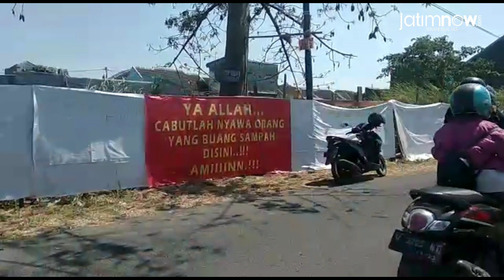Awas, Buang Sampah di Lokasi Ini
Pemicu pemasangan spanduk peringatan bagi pembuang sampah di Desa Pepe, Kecamatan Sedati, Kabupaten Sidoarjo akhirnya terungkap. Spanduk berwarna merah itu dipasang oleh perangkat desa beserta warga setempat.

Spanduk itu bertuliskan "Ya Allah... Cabutlah Nyawa Orang Yang Buang Sampah Disini..!!! Amin.!!!. Spanduk itu dipasang warga Dusun Tani Nelayan RT 01 RW 01, Desa Pepe, Kecamatan Sedati, Kabupaten Sidoarjo karena sudah jengkel dengan para pembuang sampah yang ngawur.

Reporter: Achmad Supriyadi
Pengisi Suara: Marta Junisa
Editor Video: Fajar Mujianto